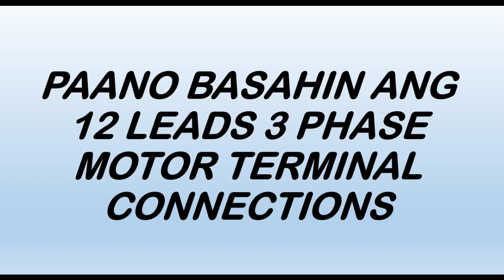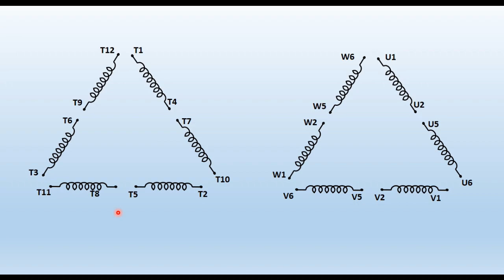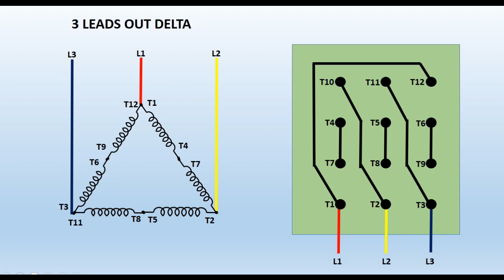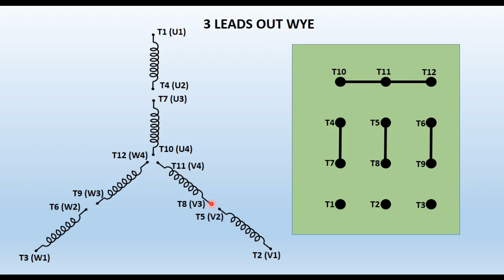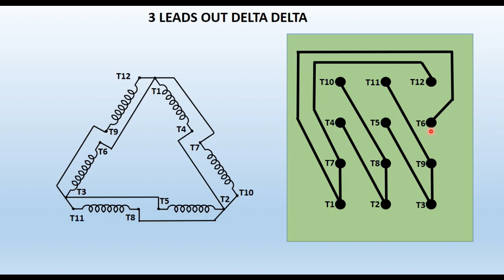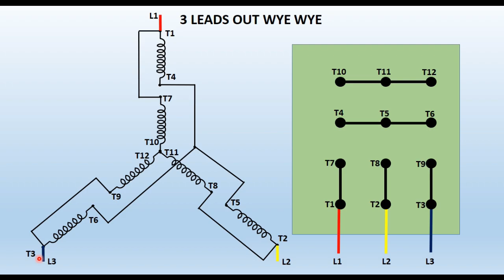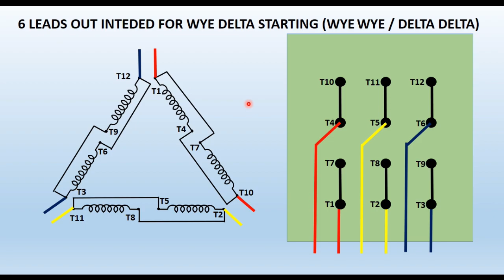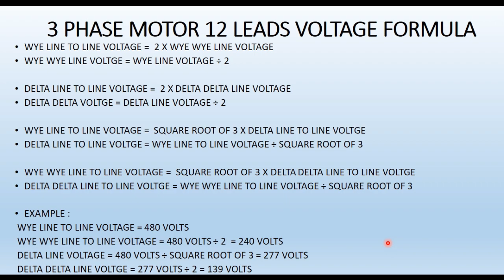Paano basahin 12 leads 3 phase motor terminal connections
Matututunan dito kung paano basahin 12 leads 3 phase motor terminal connections